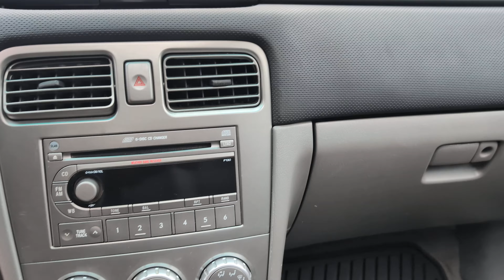2006 Subaru Forester walk around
for more pictures information and Carfax reports.